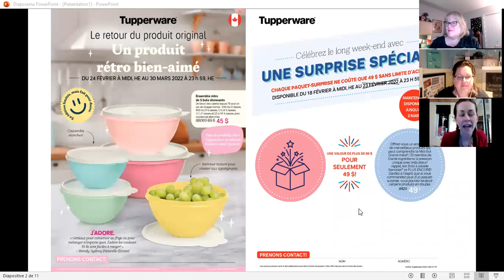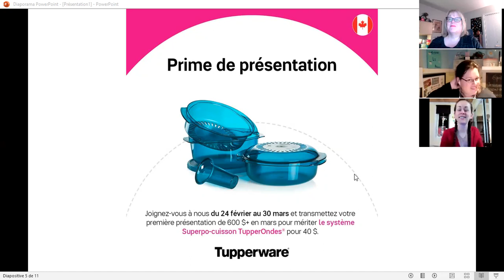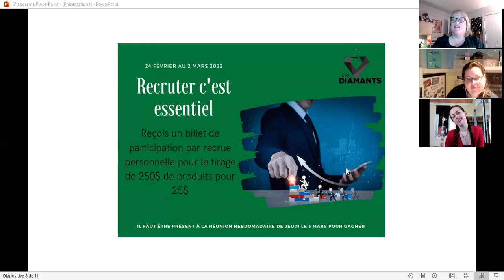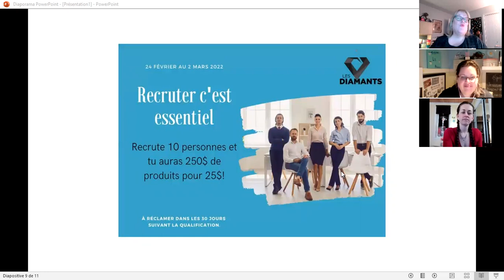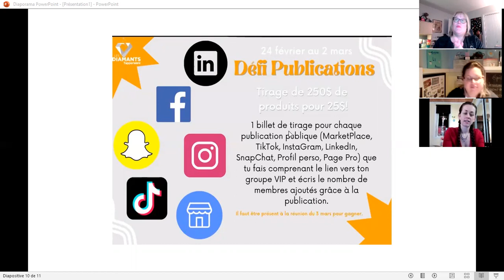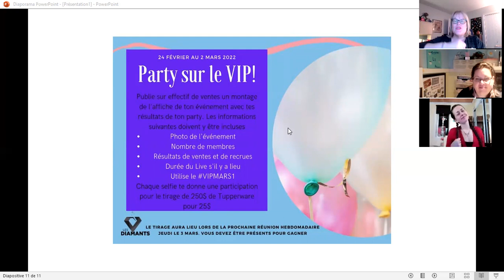The Operational Strategies of the First week of March 2022 - February 24, 2022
Discover how to start your March month as a lion!